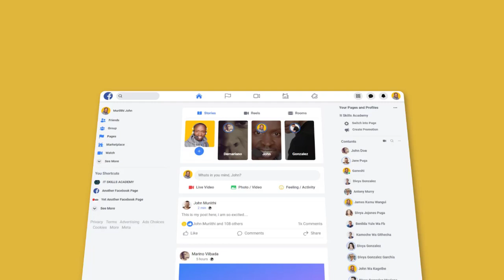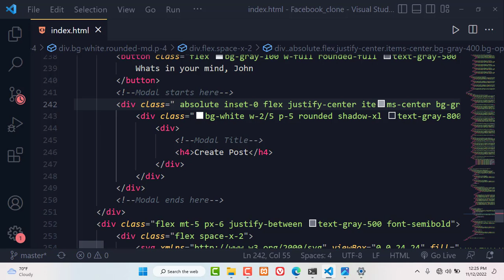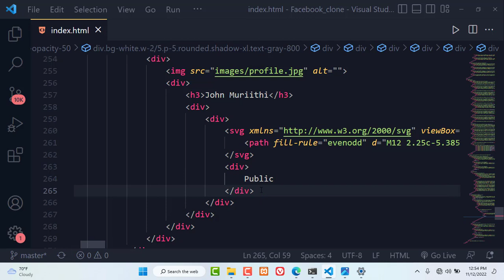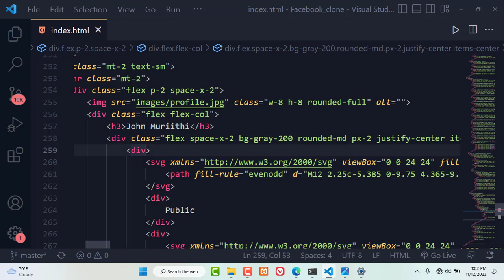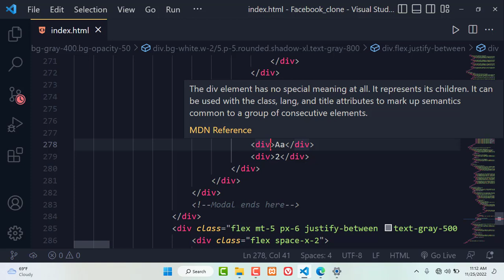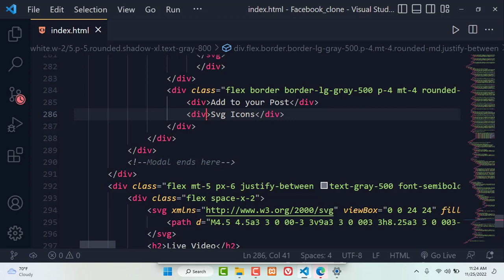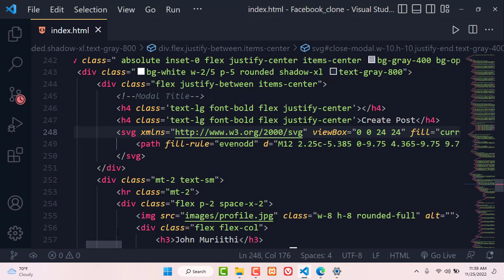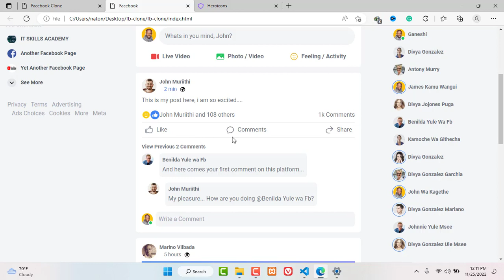Full FACEBOOK UI clone using TAILWIND CSS: FREE SOURCE CODE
In this video, I have made a Facebook UI clone using Tailwind CSS.

We will learn how to structure things in tailwind CSS and how to style them. We will also learn about various state-based stylings like hover and focus.